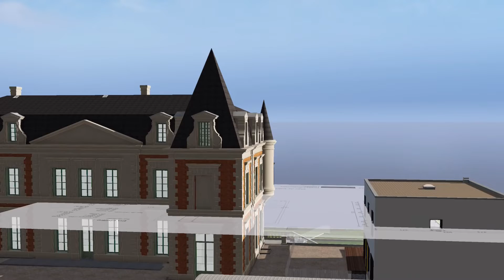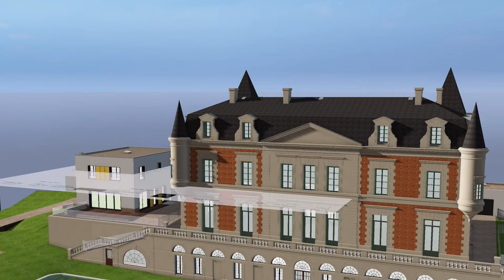Redesign castle chateau mansion